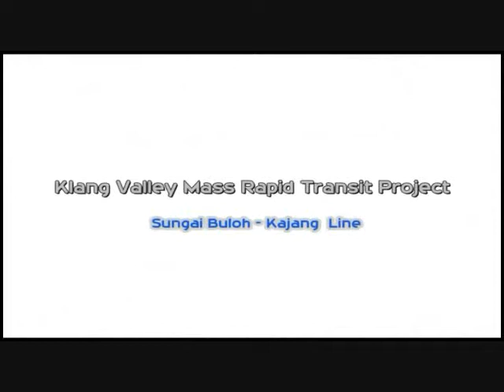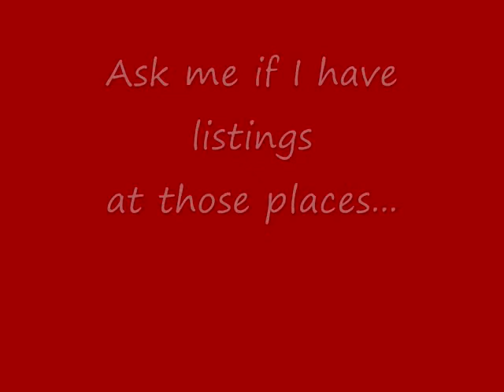The new MRT project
Where to invest next?
Call me to buy in these area.
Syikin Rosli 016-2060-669